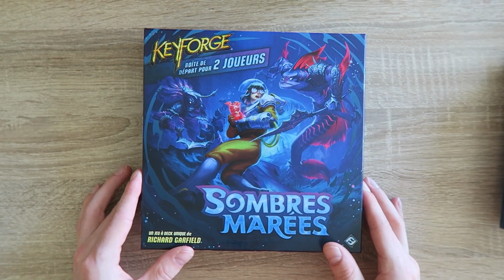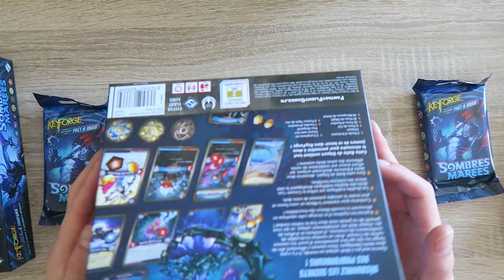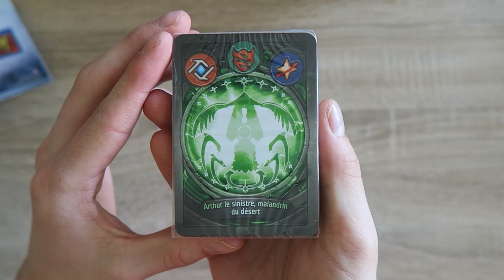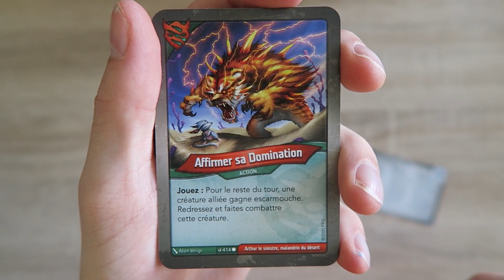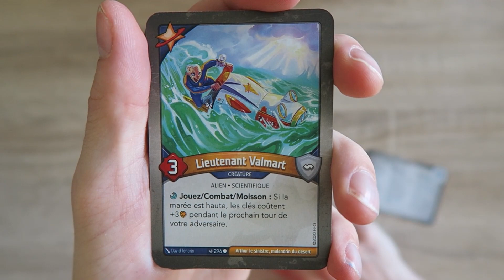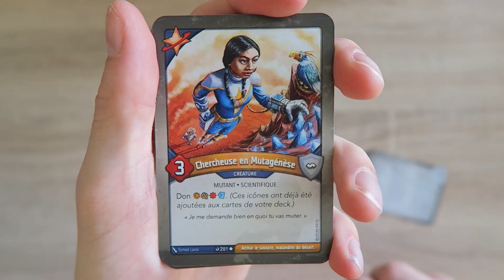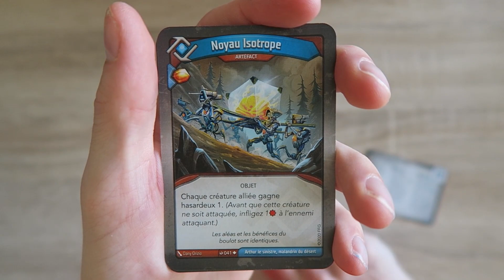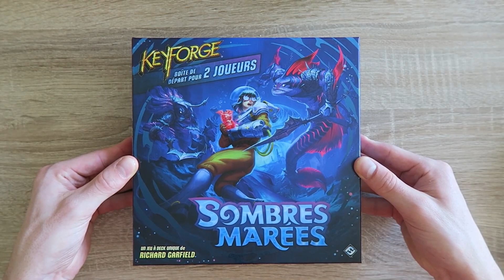KEYFORGE - Sombres Marées - Que faut il acheter ?